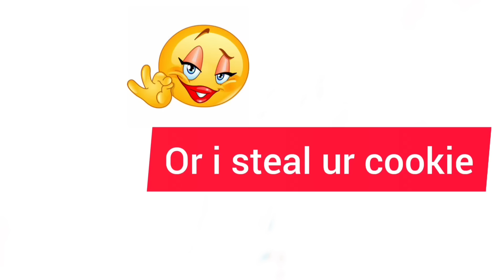GachaLife tiktok compilation #31 ❤